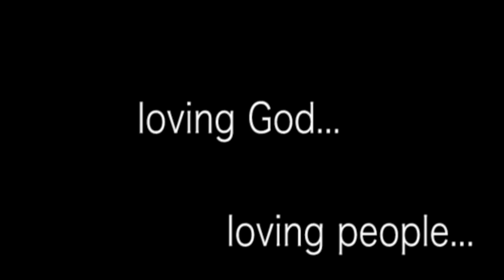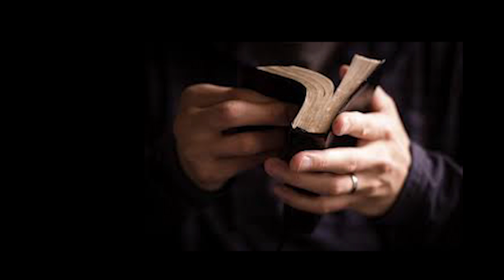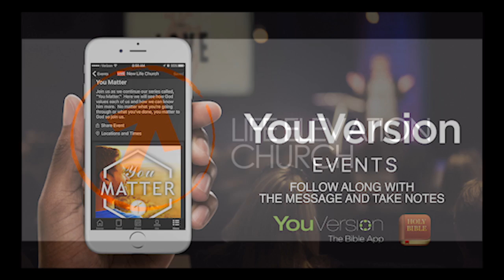Annoucements for May 1 2016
Welcome to Life Elevation Church!  Thanks for taking the time to click our link to learn what's up for this week.  We look forward to you making the opportunity to join us in an upcoming worship celebration service!    We meet Sunday mornings at 9 A.M.  Our address is 2517 North 107th Ave., Avondale, AZ. 85392  in building A.
Also, we invite you to download our mobile app available for Apple and Android devices.  Thank you!